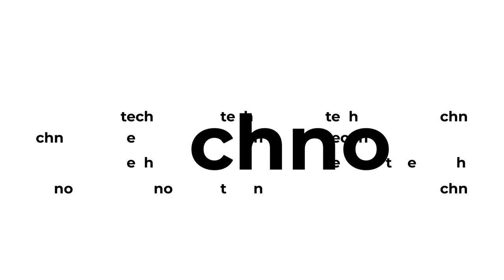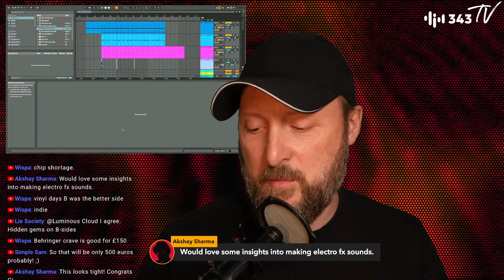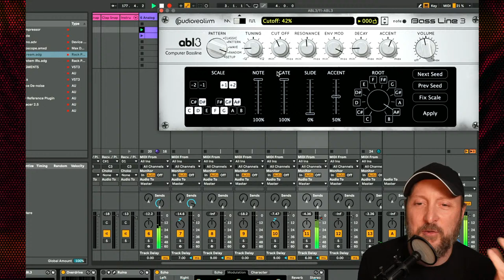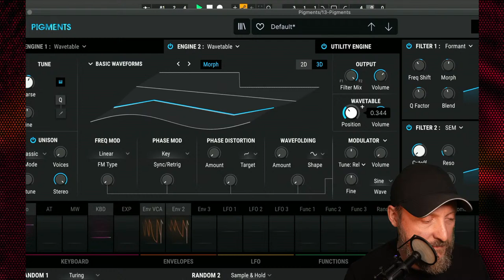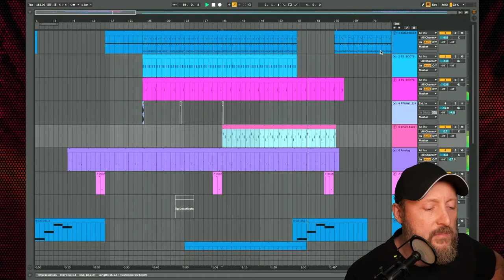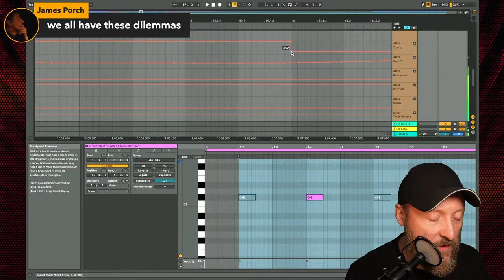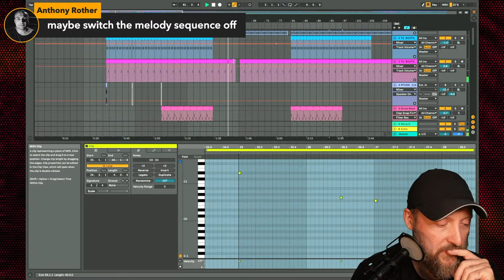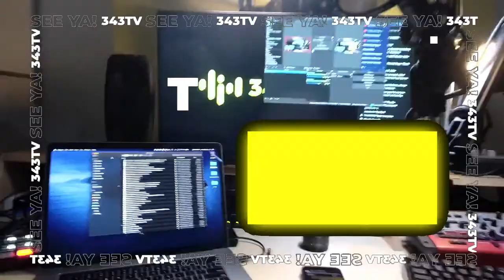Selway's Electro Saturdays with John Selway | 343 TV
343 Labs is one of the world’s leading Ableton-Certified music production communities, with courses in New York, Berlin, and Online.

343 Labs is one of the world’s leading Ableton-Certified music production communities, with courses in New York, Berlin, and Online.